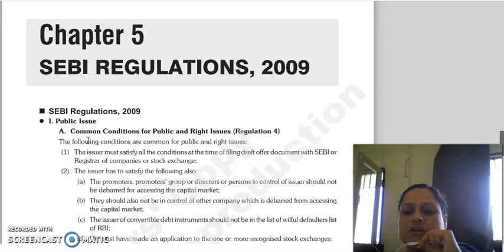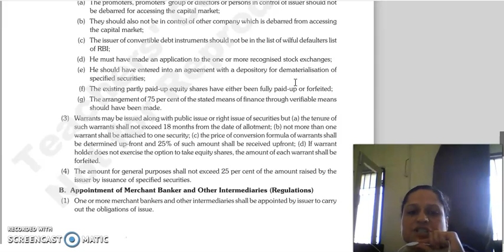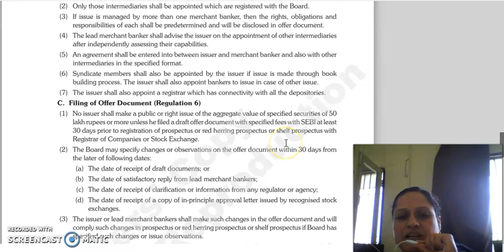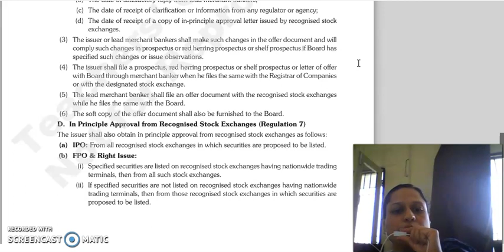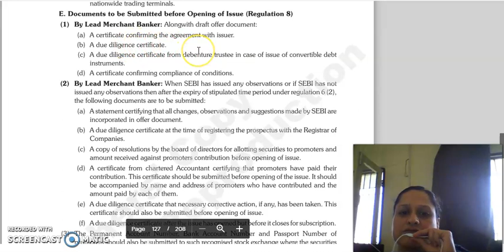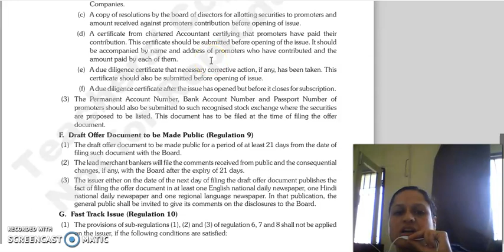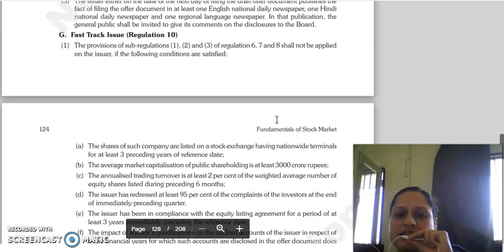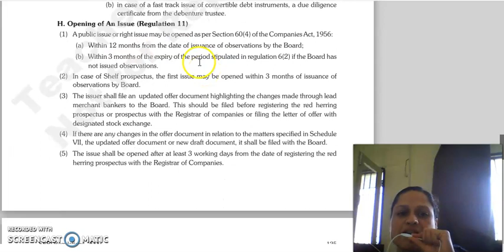FSM LECTURE, CHAPTER 5 SEBI REGULATIONS 2009 1 LECTURE